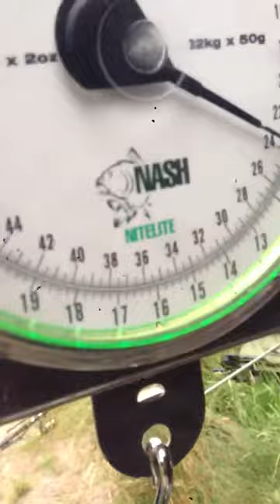Perch fishing at shotton